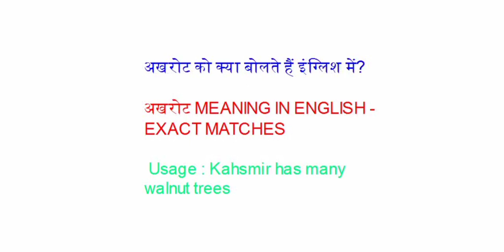अखरोट को क्या बोलते हैं इंग्लिश में?